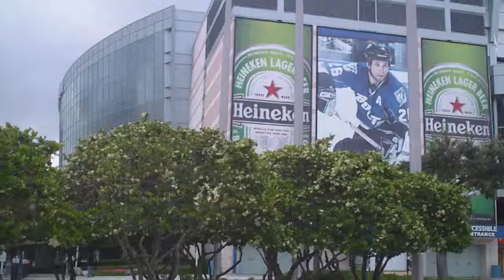Channelside Area and the St.Pete Times Forum in Tampa Florida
Hockey and other great entertainment at the St. Pete Times Forum located in the downtown Tampa Florida area.